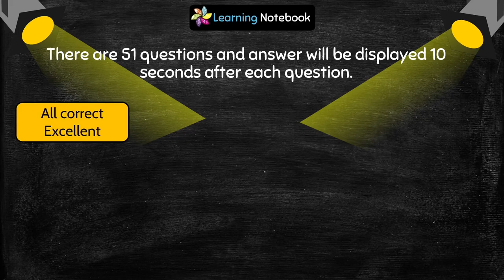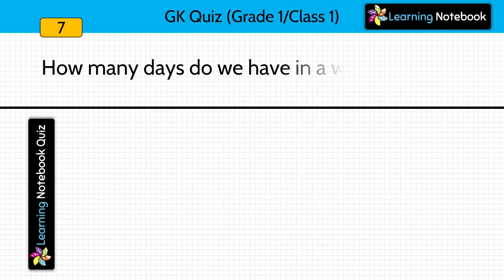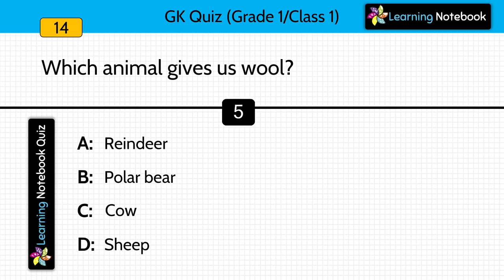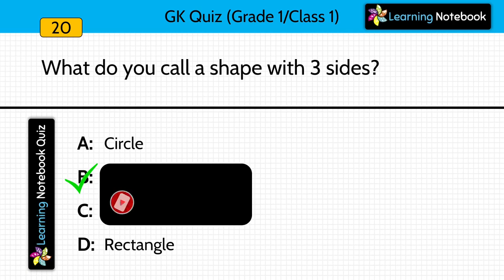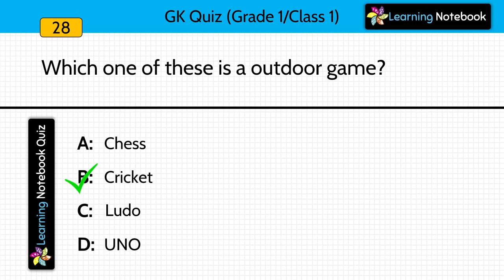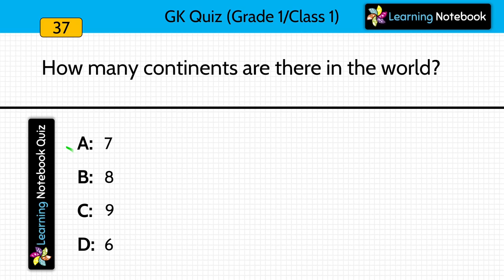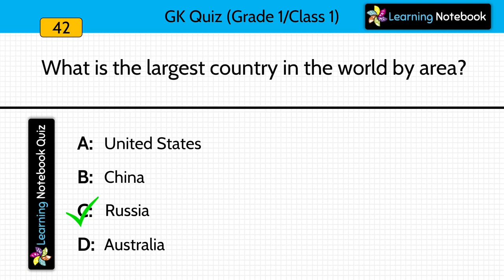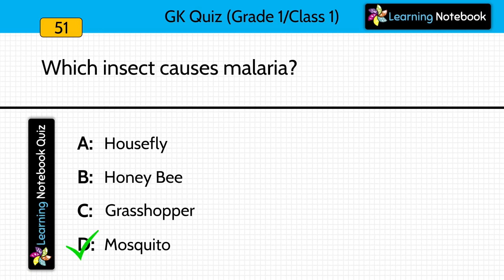Class 1 gk questions GK quiz | CBSE GK quiz | ICSE general knowledge quiz for kids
Class 1 gk questions GK quiz | CBSE GK quiz | ICSE general knowledge quiz for kids | gk for class 1
General Knowledge quiz for class 1  most Important Questions and Answers for Indian KIDS and children.Gk quiz for year 1 and Grade 1 students, kids, and children (Very important and useful)

General Knowledge (GK) question and answer for kids, children, students, and all with interesting general knowledge facts.